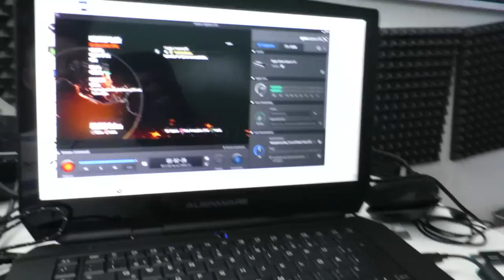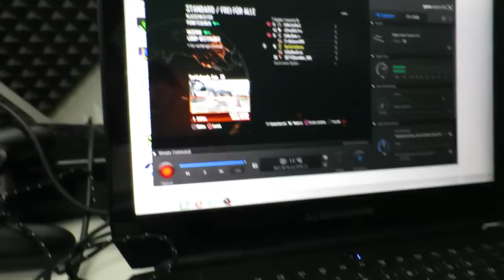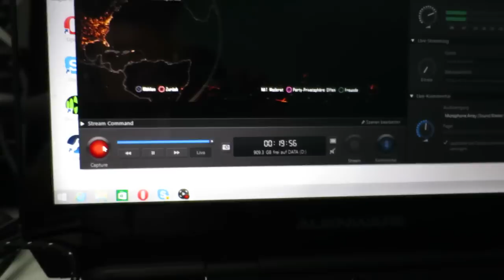EIN KOMPLETT NEUES ERLEBNIS!!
Danke an Alienware für das sponsern des Videos.